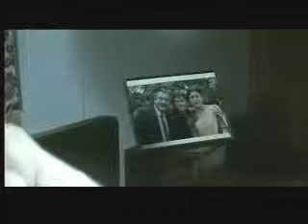Bhoomiyali Chandirana - Belli Modagalu (1992) - Kannada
Movie: Belli Modagalu (1992)
Song: Bhoomiyali Chandirana
Singer: S Janaki
Lyrics: K V Raju
Starring: Malashree, Ramesh Aravind, Doddanna, Jayanthi, Ramakrishna